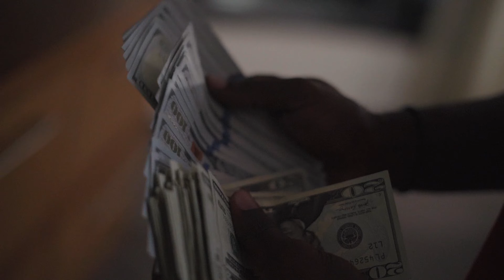Tray Blaze - “Ova Here” (Official Video) | Dir.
🎥 Directed By: Jordan Hendricks / A Solo Vision 🔥🎬

👉Equipment We Use :

Sony a6300 (Camera)
Sony A7iii (Camera)
Sigma 18-35mm (Lens)
Sony 50mm (Lens)
DJI Ronin M (Stabilizer)
DJI Mavic Pro 2 (Drone)
Lowe Pro Camera Bag
128 GB Sd Card

🤔👀 Want To Learn Cinematography? Click 🖱 This Link And Become A Pro!